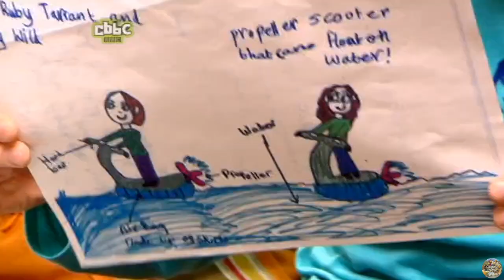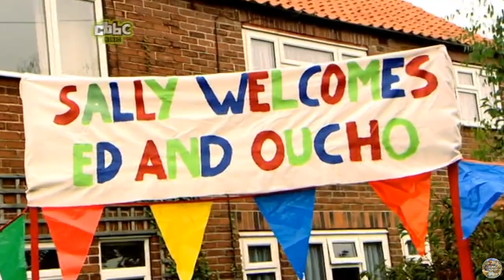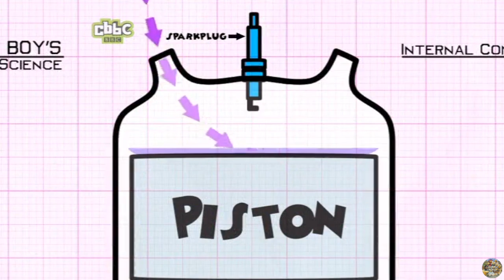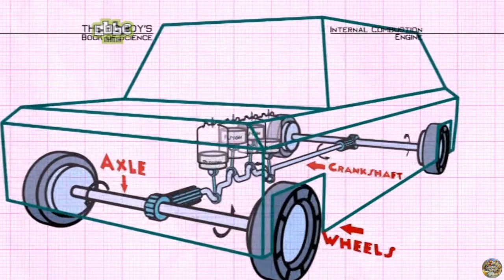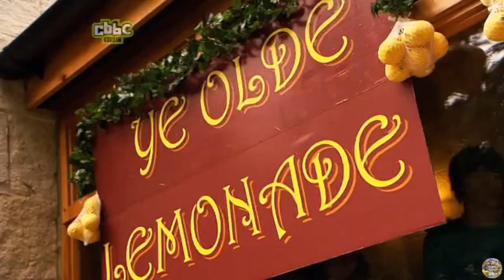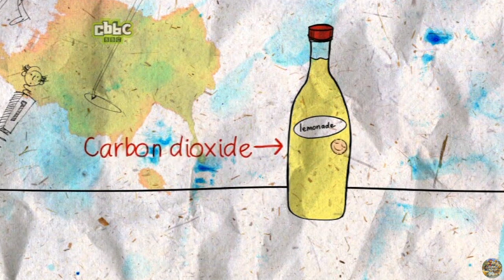CBBC | Ed and Oucho's Excellent Inventions - S01 Episode 4 (Fizzerrari)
Ed and Oucho are travelling all over the country making inventions from bits of old rubbish they find in the back of their van.

In this episode:
They are trying to build the Fizzerrari, a car powered only by lemonade, which will race against the Oucho-mobile. It starts off well, until Oucho
crashes the prototype. With the Big Big Cheese on their backs, will their general uselessness and lack of science know-how stop them from
building the Fizzerrari in time?
(Continuity before and after episode - CBBC office with Ed and Oucho)

Original and this exact episode air date: 26th January 2009